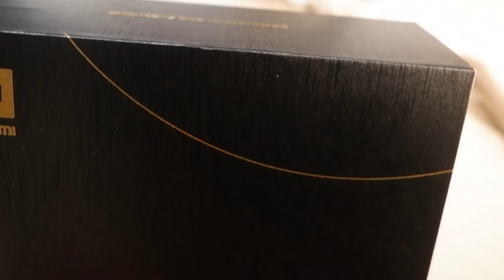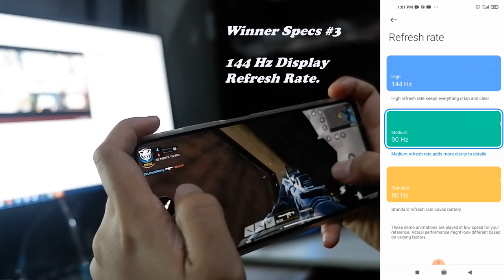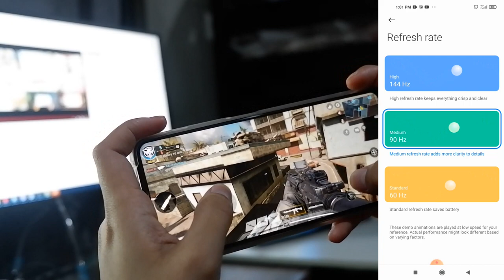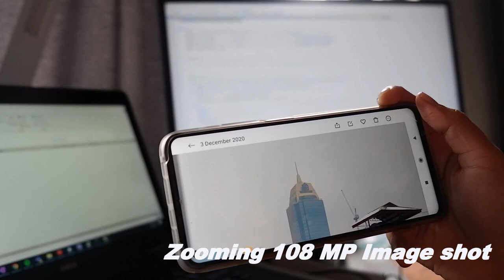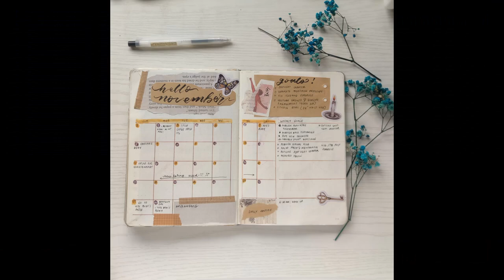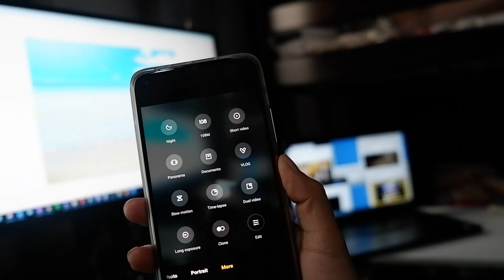Xiaomi Mi10T Pro Review // Flagship Specs in Midrange Price //after one-month use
I chose this as my next phone due it's towering specs matching the expensive flagship phones in the wild but only costs under midrange price. (24,990 PHP to be exact! Wow!) On top of that, It comes with amazing freebies and warranty. I've been using this for one month. What's the catch? Is it just a hype?

00:00 Introduction (How much and Where I bought my unit?)
02:30 Mock Unboxing
05:30 Premium Speaker Gift Set Freebie and Giveaways
07:52 Winner Specs#1 Battery Life
09:12  Winder Specs#2 Processor and RAM
10:16  Winner Specs#3 Display Refresh Rate
11:23  Winner Specs#4  Camera
11:53  Photography Test
14:38 Video Test
16:32 Pros and Cons (using the 20 MP front Camera itself)
           Final Verdict